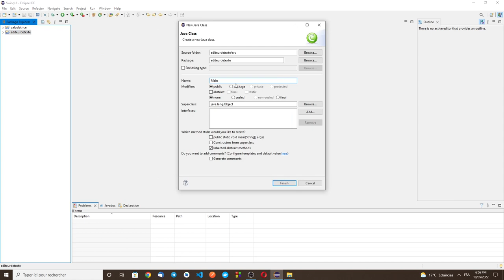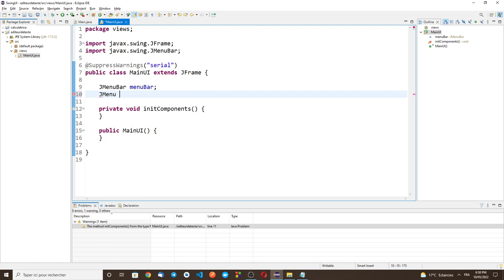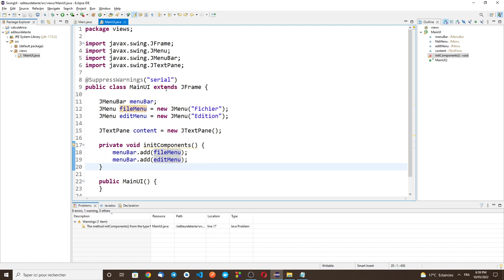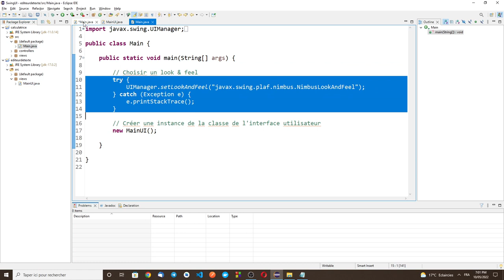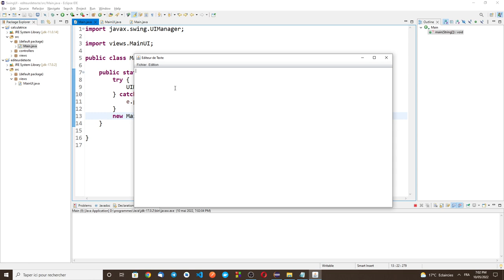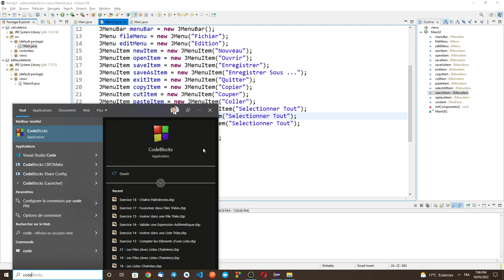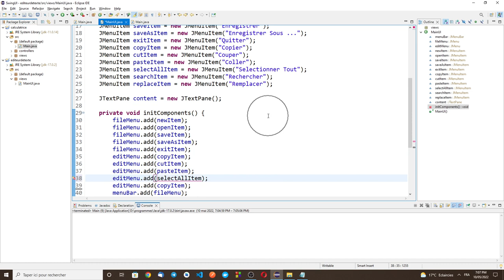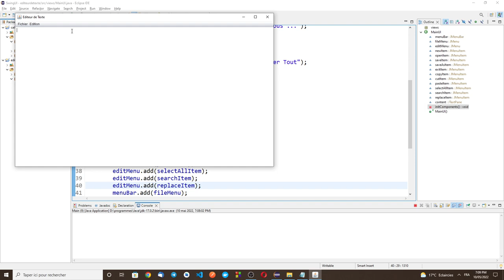Java Swing 21 - Programmer un Editeur de Texte, Partie 1 (البرمجة بلغة جافا)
Dans ce deuxième projet, nous allons développer un éditeur de texte un peu similaire à "bloc-notes", celle ci est la première dans une série de sept vidéos (1/7).